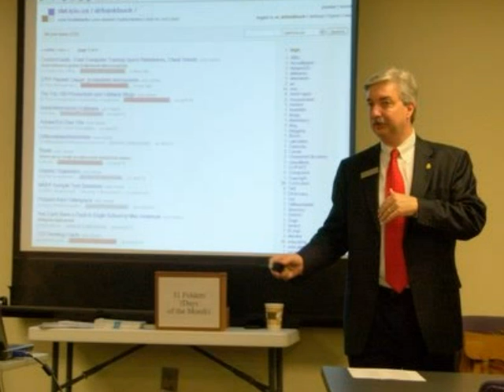Organization Made Easy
Want to achieve total control and peace of mind in your work and personal life? Through workshops, keynote addresses, coaching and, special technology projects, I show people how to get organized and make it look easy.